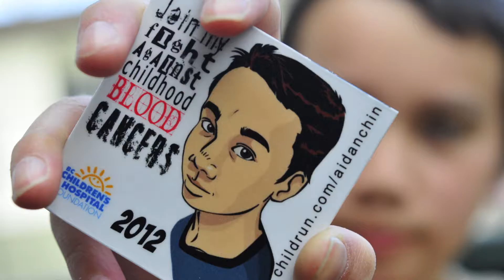Joanna Hochu - Child Life Specialist in the Pediatric Intensive Care Unit